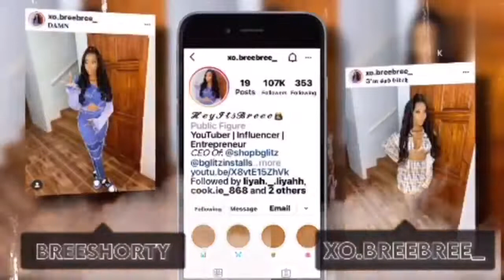Kinky straight Headband Wig FT GOWIT WIG